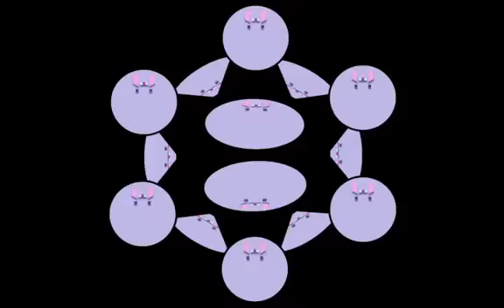3D Mapping Sample Designs Melting Galaxy